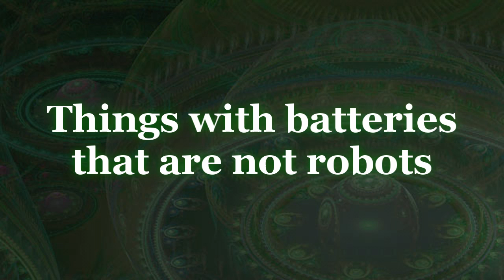Vasaloppet, social fatigue and uuuh...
Just another vlog. Since you might be curious. I'd talk about it here but I'd be SPOILING the video. *Tihi* x.x

Thanks to Nekkoart for the thumbnail, she wanted to spice my videos up a bit *loves*